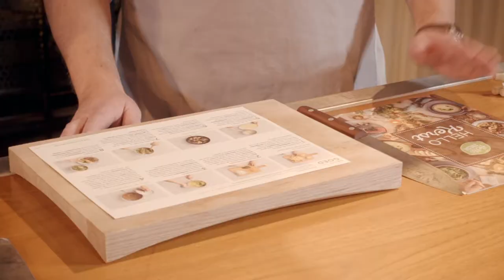Gestoofde hertenpeper | HelloFresh Kerstbox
Bekijk hier hoe chef Joost samen met Brenda het hoofdgerecht van onze Kerstbox op tafel zet.